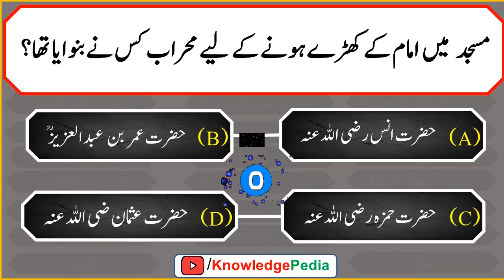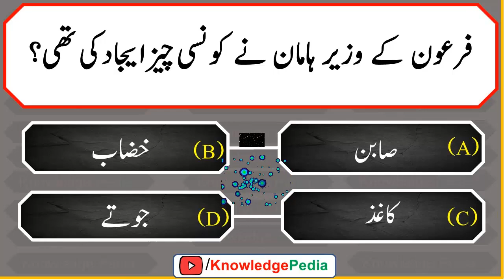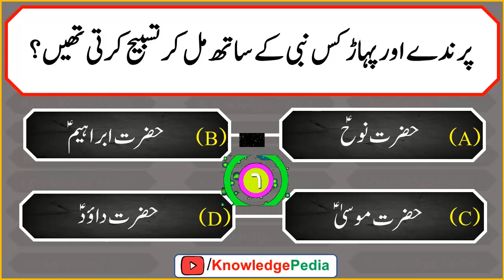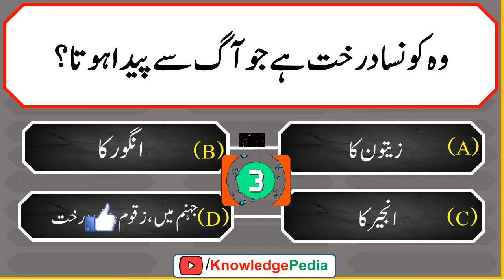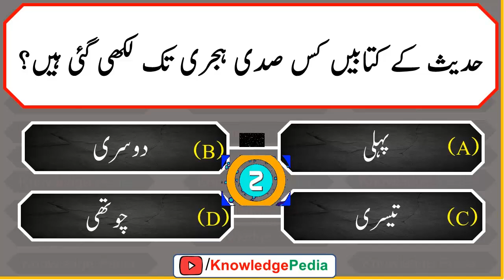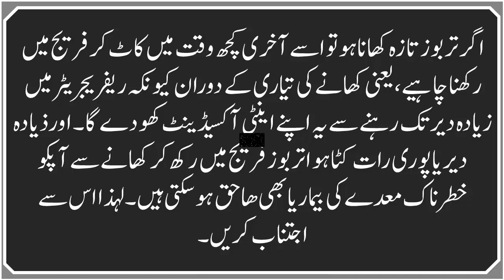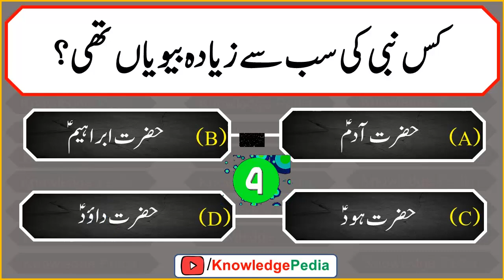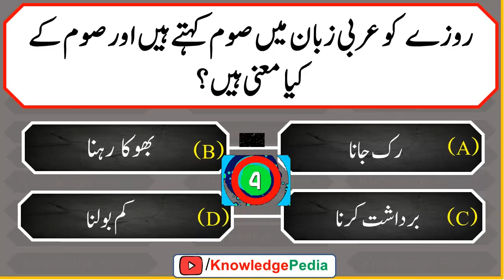Maloomati Islami paheliyan In Urdu/ Hindi | Islamic Urdu Knowledge | General Knowledge Quiz # 758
📺 Time Stamps

👉 01:00 - Introduction
👉 02:50- Islamic urdu sawalat
👉 03:42-  best urdu Pahliyan
👉 04:18- Islamic Paheliyan
👉 06:12- Most interesting video